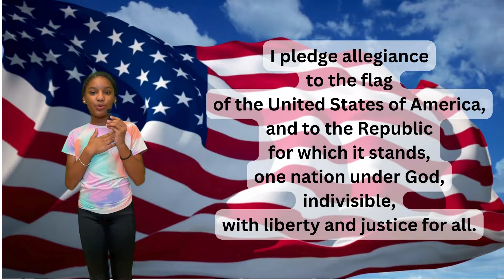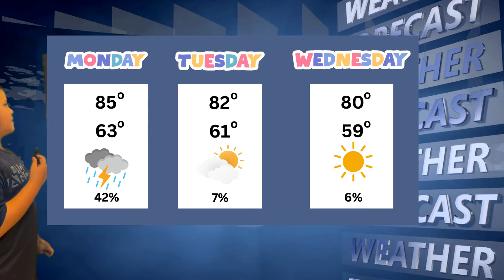Good morning, London! 8/19